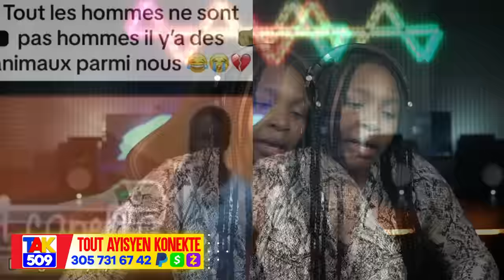Ariel pral konnen Po a ak grenn nan sak pi pike..BSAP ap Vanje..?Jeantel pale /Fouco